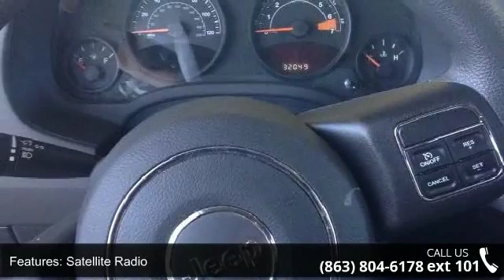2016 Jeep Compass Sport - Lake Wales Chrysler Dodge Jeep ...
EPA 26 MPG Hwy/22 MPG City! Satellite Radio, QUICK ORDER PACKAGE 24L, Bluetooth, iPod/MP3 Input, TRANSMISSION: CONTINUOUSLY VARIABLE T... POWER VALUE GROUP, WHEELS: 17" X 6.5" ALUMINUM, ENGINE: 2.0L I4 DOHC 16V DUAL VVT CLICK ME!KEY FEATURES INCLUDESatellite Radio, iPod/MP3 Input, Bluetooth Rear Spoiler, MP3 Player, Privacy Glass, Child Safety Locks, Electronic Stability Control, Bucket Seats, Electrochromic rearview mirror. OPTION PACKAGESPOWER VALUE GROUP Body Color Door Handles, Illuminated Entry, Speed Sensitive Power Locks, Keyless Entry, Automatic Headlamps, Power Heated Fold-Away Mirrors, Power Windows w/Driver One-Touch, Body Color Liftgate Applique, TRANSMISSION: CONTINUOUSLY VARIABLE TRANSAXLE II Autostick Automatic Transmission, Tip Start, WHEELS: 17" X 6.5" ALUMINUM Tires: P215/60R17 BSW AS Touring, QUICK ORDER PACKAGE 24L Engine: 2.0L I4 DOHC 16V Dual VVT, Transmission: Continuously Va... read more